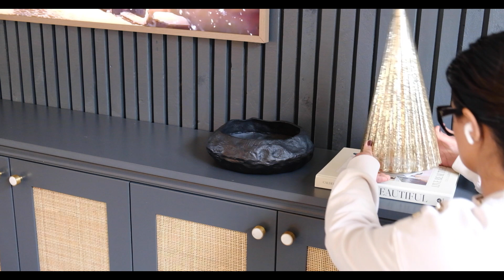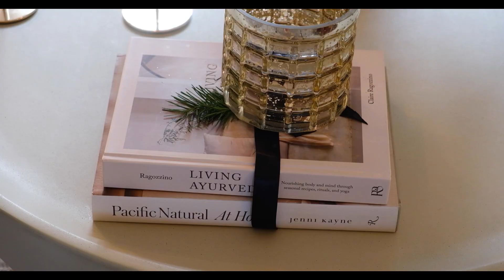CHRISTMAS HOLIDAYS MAKEOVER | DECORATE WITH ME 2023 | MODERN MINIMAL HOME DECOR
Hi everyone,

This holiday I am decorating my living room with a minimal approach. I like to add a few touches of festive while keeping things quite simple. Hope you enjoy this process.